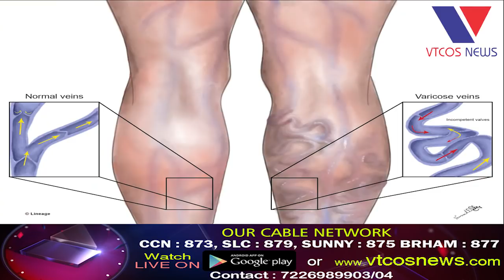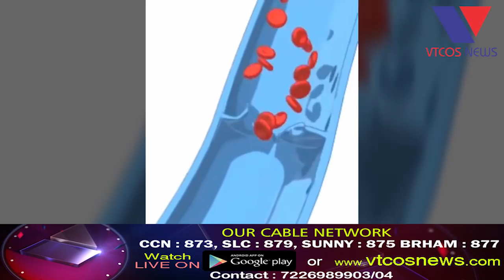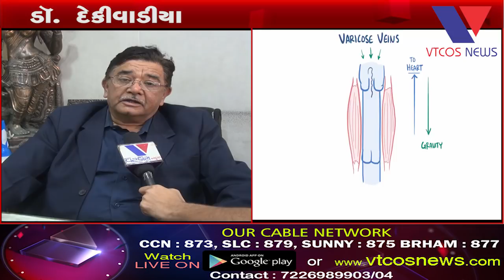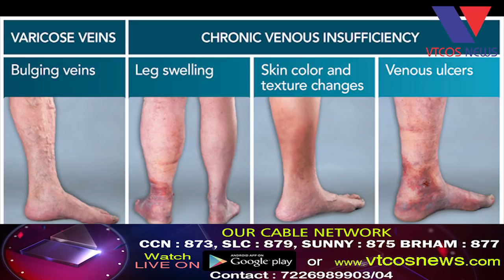Bhavnagar :- First Time varicose vein Operation In Bhavnagar.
Bhavnagar :- First Time varicose vein Operation In Bhavnagar By Dr Dekivadiya In Punit Medical & Surgical nursing Home.